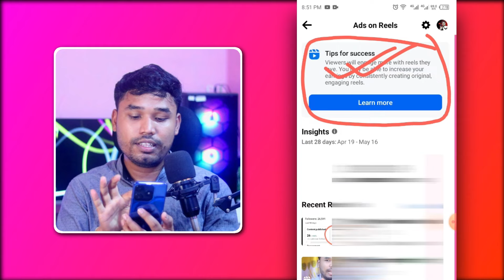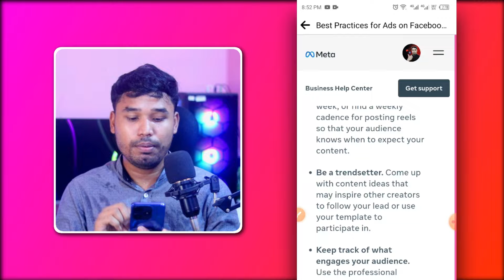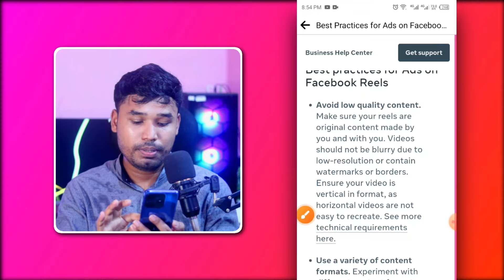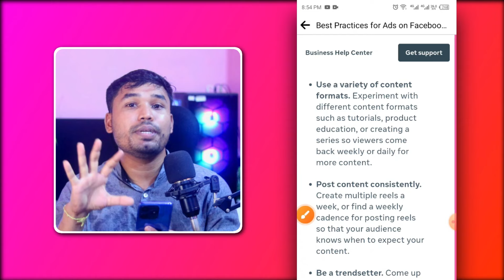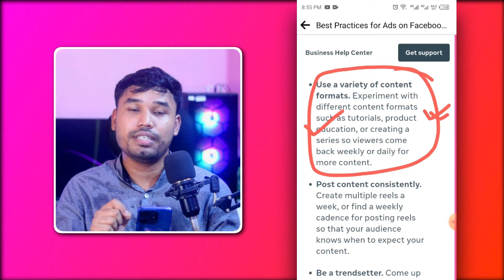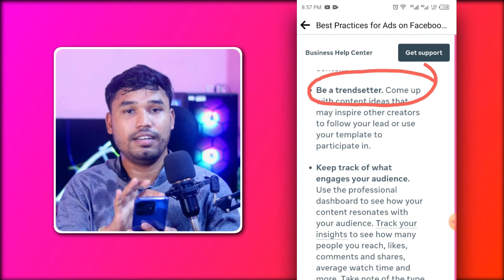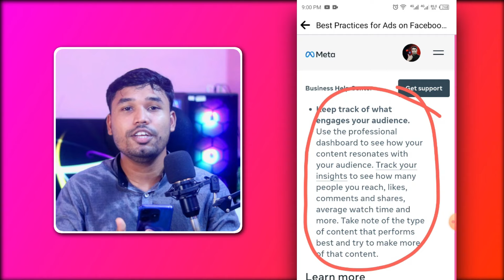5 tips for reels viral I ৫টি নিয়মে রিলস ভিডিও ভাইরাল হবে !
tips for reels viral I ৫টি নিয়মে রিলস ভিডিও ভাইরাল হবে !

রিলস ভিডিও,ফেসবুক রিলস ভিডিও ভাইরাল,কিভাবে রিলস ভিডিও ভাইরাল করবো,ফেসবুক রিলস ভিডিও ভাইরাল করার উপায় ২০২৩,রিলস ভিডিও কিভাবে ভাইরাল করা যায়,কি ভাবে ফেসবুক রিলস ভিডিও ভাইরাল করবো,ফেসবুক রিলস ভিডিও কিভাবে ভাইরাল করা যায়,ফেসবুক রিলস ভিডিও কিভাবে ভাইরাল করবো,ফেসবুক রিলস ভিডিও ভাইরাল করার সঠিক নিয়ম,কোন সময়ে ভিডিও আপলোড করলে ভাইরাল হবে,কখন ভিডিও আপলোড করলে ভাইরাল হবে,ফেসবুকে ভিডিও ভাইরাল করার উপায়,শর্টস ভিডিও ভাইরাল,ইউটিউব শর্ট ভিডিও ভাইরাল,ভাইরাল রিলস.